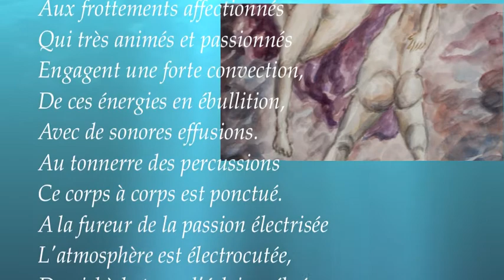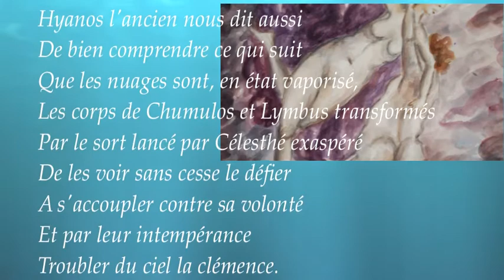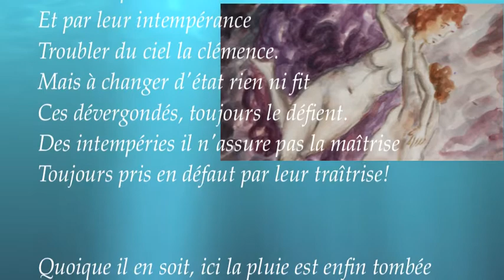Jean Claus. ART-METEO. Intempéries.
ART-METEO. La station d'art météorologique. Intempéries.